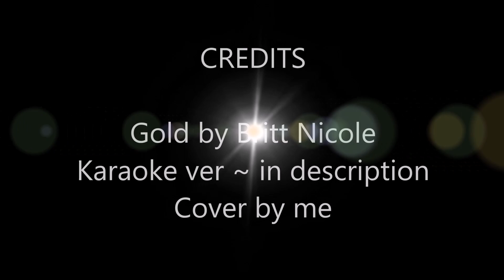Cover ~ Gold (HAPPY WEEK day 3) :3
DAY THREE OF HAPPY WEEK! Today wasn’t so good. I’ve decided not to talk to my friends because I’m scared they’ll say something that will make me cry. And I’m tired of crying. Also I fell on the floor on my knees and face during P.E. Soooooo yea my knees, chin, teeth, and my lip still hurt. But it could have been worse. I mean, I didn’t break anything or start bleeding. So I’m ok. I took a nap when I got home and spent the rest of the day on animal jam (and I’m going right back on it after I upload this). I almost forgot to post this video. I’ve also forgotten what songs I was gonna do for Thursday and Friday.
    So for day three of Happy Week I did a cover to the song Gold. I feel like I did pretty good on this one. Also in that one part in the song where Britt says gold in a certain way in the chorus, yea I couldn’t do it without sounding stupid so I didn’t say it like her. Sorry. Also for the picture I decided to do a pic of my friends and I as fillies (even tho we didn’t actually know each other or just weren’t friends at that age in real life.)

Don’t be ashamed to wear your crown, you're the king you're the queen inside and out.